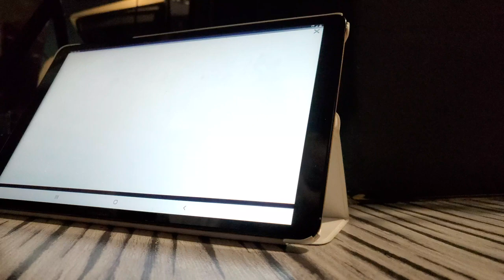Gry uczące dzieci programowania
Przegląd gier edukacyjnych dla dzieci.